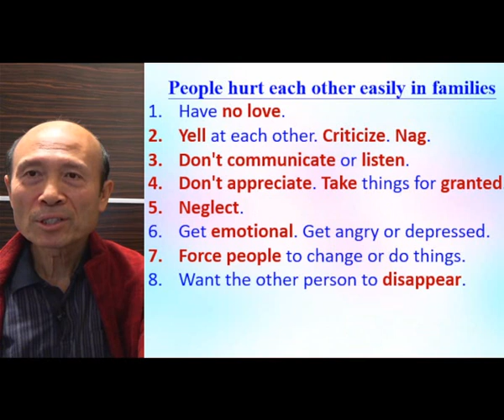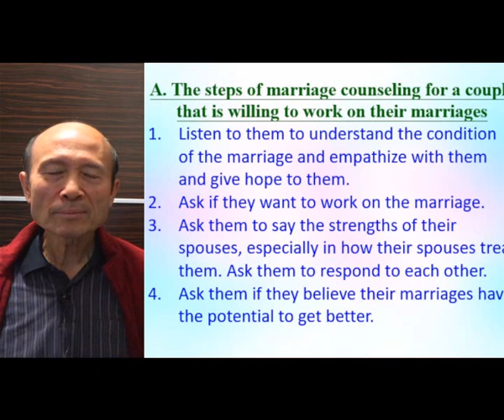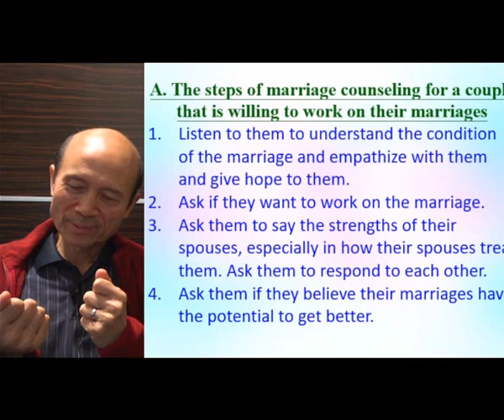How to do marriage counselling ( 1) 2022-12-16 Pastor Yip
How to do marriage counselling ( 1)

請肯定戶口名字是：Global Fire Missions Ministries Limited.

1. 與主的關係：怎樣建立與主相愛的關係，怎樣從主的愛得力，怎樣深信神的供應和計劃。
2. 處理生命：怎樣不被人、罪、負面思想情緒和潛意識、婚姻和生活的問題、和侍奉的問題影響。
3. 進入不同層次的侍奉：侍奉可以由簡單的生活見證，到建立別人的靈命，或進入策略性的侍奉。

《輕鬆得勝》的特色：
1. 一目了然：簡單知道怎樣處理和發揮生命。
2. 有實際可行的方法：我和很多人曾20年實際地應用。
3. 可以輕鬆喜樂地得勝：可以在恩典中輕鬆喜樂地處理任何問題，不需要在壓力下成長。因為耶穌的軛是容易的，而神喜悅我們任何真心的努力。
4. 活出《輕鬆得勝》並不太難：處理和發揮生命並不是遙不可及。